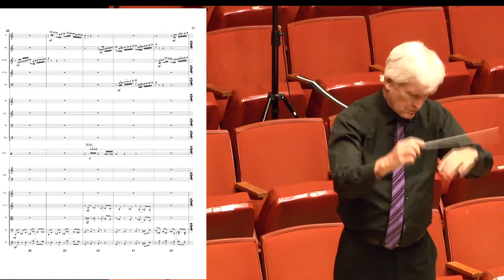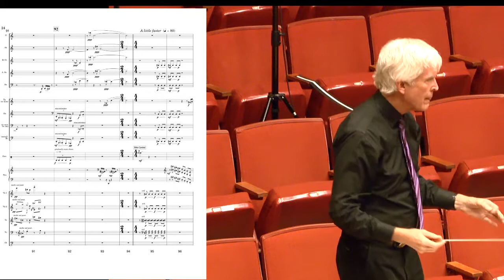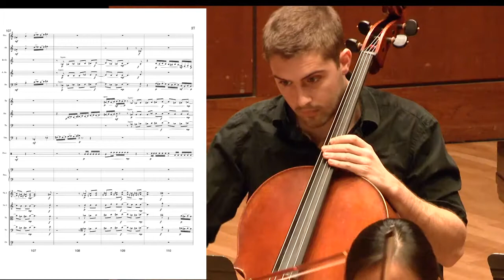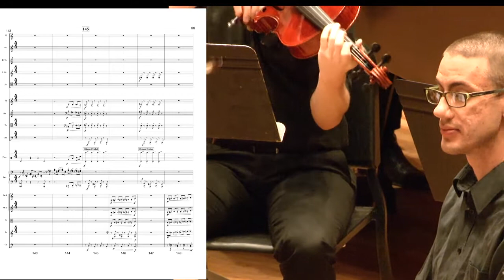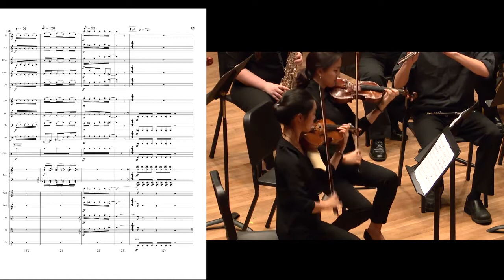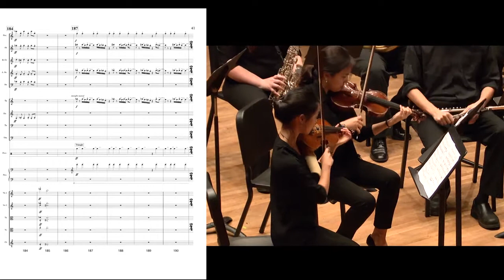Don Freund's Hell's Handbasket UTexasNME, Dan Welcher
Scrolling score and performance video of Don Freund's Hell's Handbasket as performed by the University of Texas New Music Ensemble conducted by Dan Welcher in February, 2014.

Program notes from the composer: If you haven’t heard the old expression “We’re all going to hell in a handbasket,” well, now you have. Sometimes I find it difficult to disagree with the curmudgeon who can feel us all sliding down the slippery slope into a future where music with sensitivity, creativity, intelligence and taste remains only as a relic of a forgotten, irrelevant antiquity. But in this piece, anyway, I’m taking sides with the happy handbasketeer who says “Chill out, dude, and enjoy the ride.” I’m not sure whether the handbasket is the funk band riff that opens the piece and grows to an apocalyptic catharsis, or the silly little hook of a tune that is rediscovered in the aftermath.
Also on YouTube from this concert: Freund's Hard Cells